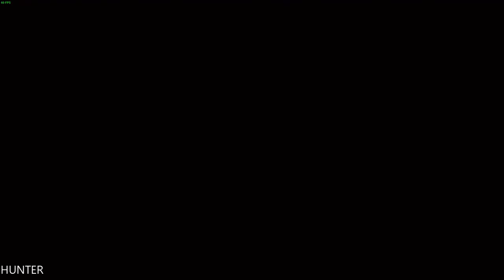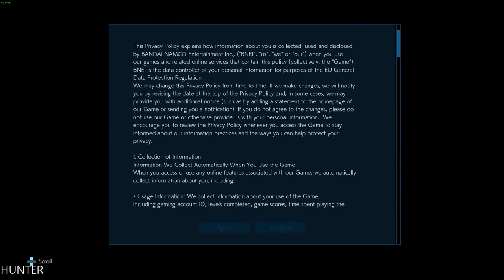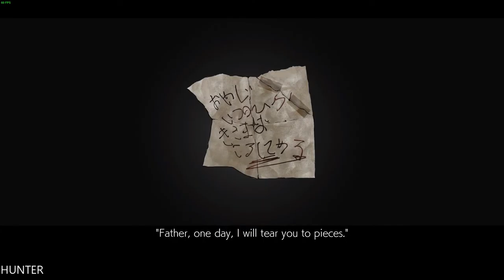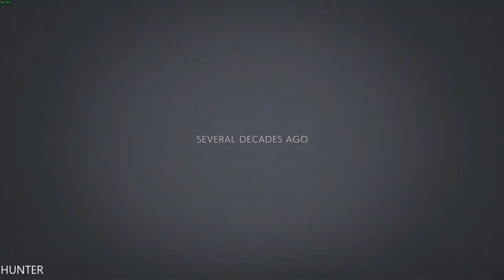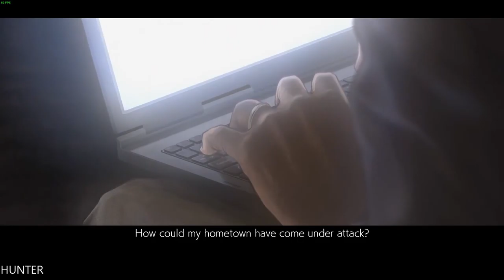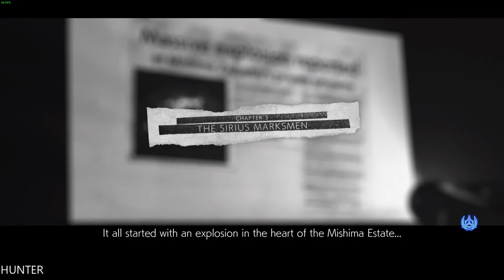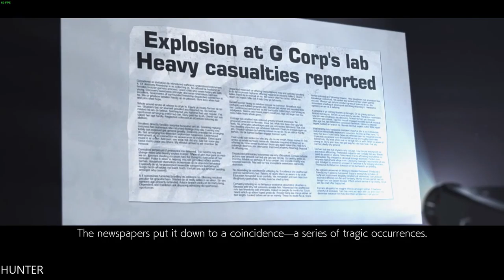Tekken 7 Campaign Gameplay LETS PLAY (1080p60FPS)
Discover the epic conclusion of the long-time clan warfare between members of the Mishima family. Powered by Unreal Engine 4, the legendary fighting game franchise fights back with stunning story-driven cinematic battles and intense duels that can be enjoyed with friends and rivals.

PC SPECS:
- cpu: INTEL i9 9900K 4.86ghz
- mainboard: ASUS ROG STRIX Z390-F GAMING
- vga: ASUS RTX 2080 Ti Strix OC 11GB
- ram: KINGSTON PREDATOR DDR4 32GB 3466 MHZ CL15
- ssd: SAMSUNG 970 Evo 1TB M.2 SATA 3400/1500
-hdd : WDD RED 6tb x3
- psu: EVGA 1300WATT
- cpu cooler: CORSAIR H100I V2 HYDRO SERIES
-case: Phanteks Enthoo Evolv atx + RGB LED